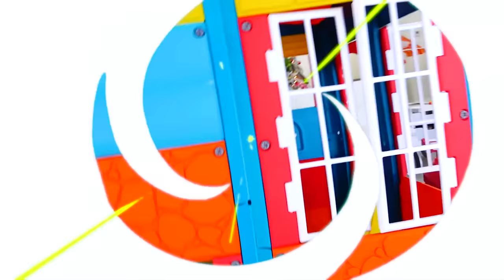Vlad và Nikita xây dựng Playhouse màu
Vlad và Nikita xây dựng nhà chơi cho trẻ em
Nikita có một nhà chơi tuyệt đẹp và Vlad không có nhà. Bản thân đứa trẻ đã xây dựng một nhà chơi gồm các khối màu